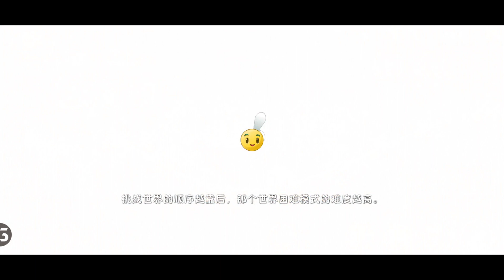Pvz 2 China : Pirate seas days 1 - 8 hard mode with chinese plants mostly